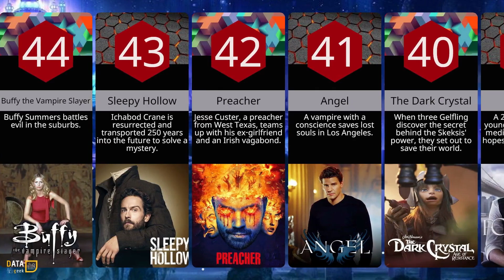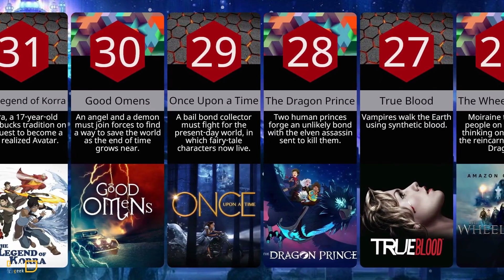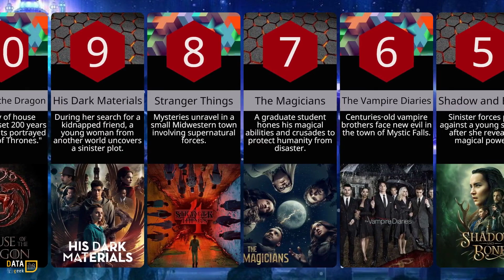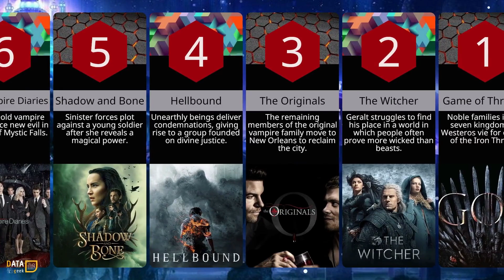Comparison: Best Fantasy TV Shows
These are the very best fantasy shows on television, ranked from best to worst. This list of the greatest fantasy shows of all time is so fantastical it hurts! Popular fantasy TV shows have been a staple of television for years because fantasy is popular... because it's pretend! The real world is often too awful to deal with, so let's deal with princesses and witch hunters instead!